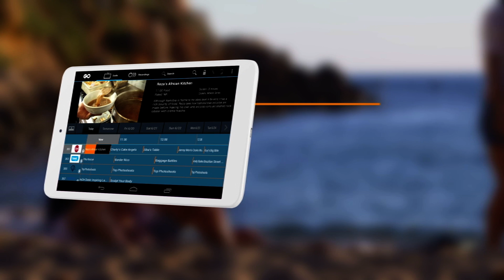Go TV Anywhere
Watch live TV on your smartphone and tablet wherever you are. Enjoy this Free with GO Interactive TV.